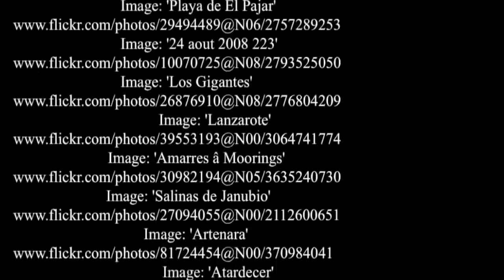Canary Islands Tours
Canary Islands Tours - It’s all too easy to land in the Canary Islands and, feeling the sun on your face and the breeze in your hair, scurry straight to an idyllic beach resort or quiet rural retreat, not to be heard from again until the morning of your flight out. Yet while we’re sunbathing, swimming, sailing, snorkelling and strolling, the ‘real’ Canaries are chugging along in the background.

Construction is strong in the archipelago; proof of that is the 2.5 million tons of concrete that’s poured annually into hotels, homes and businesses. Agriculture is still alive and well; thousands of Canarios work as farmers, and their growing number of crops (planted across around 520 sq km) are responsible for tasty fruits and veggies and for the often-photographed, well-tended landscapes. New crops such as grapes, avocados, tropical fruits and flowers are contributing to a modern farming miniboom. The fishing industry is also still strong.

Still, there’s no doubt that the prosperity we see in many parts of the islands was brought in large part by tourism. When Spanish dictator Francisco Franco opened Spain to the sun-starved masses in the 1960s, he paved the way for development (and overdevelopment) on the islands. Naturally, this large-scale construction brings its own problems.

With few rivers or sources of fresh water on the islands, getting clean drinking water has always been a problem. Added to that are issues related to erosion, with the depletion of nearby marine life and the general degradation of coasts and tourist areas. Thanks in large part to vocal environmental groups, leaders are beginning to take note. One particularly encouraging step was taken in 2007 by El Hierro, which set in motion a plan to make the island energy self-sufficient, using only renewable energy sources like water, wind and solar power. Less encouraging is what’s happening on Tenerife and La Palma, where projects for new ports, golf courses and hotels are being pushed through over the screaming voices of environmentalists.

These seven islands were long some of the poorest regions of Spain, and only decades ago this territory was practically an afterthought to mainland Spain. Although prosperity has brought the Canaries closer to the mainland, the perceived separation still strikes a real nerve with islanders. Whatever you do, don’t refer to the Iberian Peninsula as Spain – you are in Spain! A minority of islanders, however, argue just the opposite, insisting that the Canaries would be better off as an independent country. This sentiment, although often visible in the form of scrawled ‘Spanish Go Home!’ graffiti, is not a real threat to unity.

Ironically, the islands that have traditionally been sources of poverty-driven emigration are now the recipients of mass immigration. The presence of African immigrants, who arrive almost daily by boat to the islands, is one of the most polarising issues facing the Canaries today. The human drama played out on the beaches here, where sunbathing tourists are at times the first to greet the often infirm and dehydrated immigrants, is heart-wrenching. Aside from constantly calling on the Spanish government and the European Union for help, the Canaries so far have no solution to this situation.

Enjoy Your Canary Islands Tours!